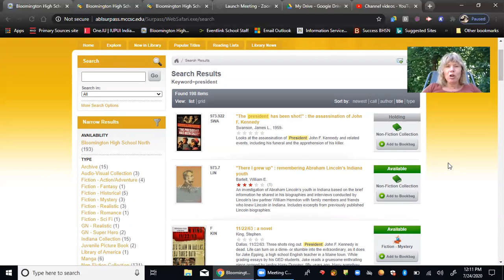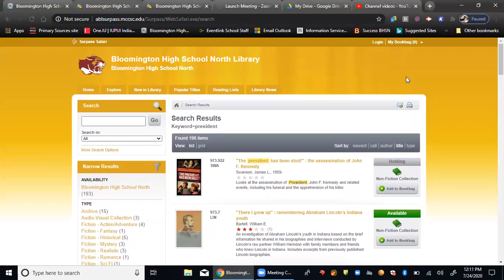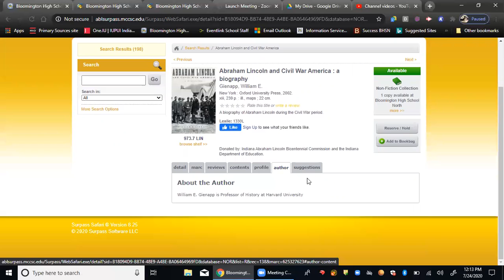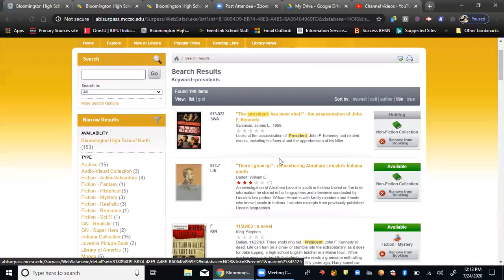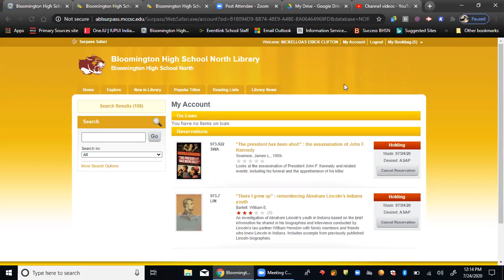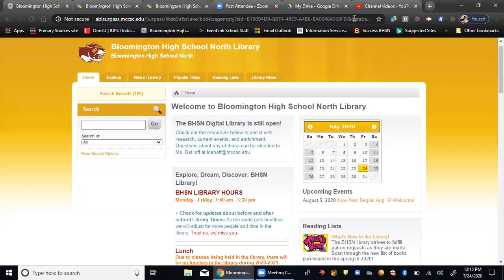BHSN Digital Bookbag and Holds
Place holds/reservations in the BHSN Library and have it in your hands within the next passing period. Instructions on this straight-forward process are included in this video.